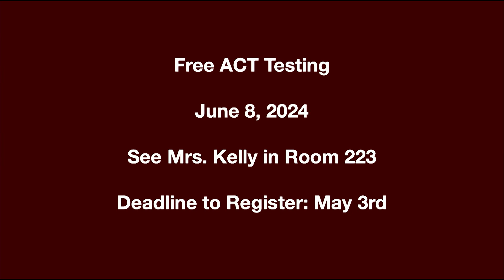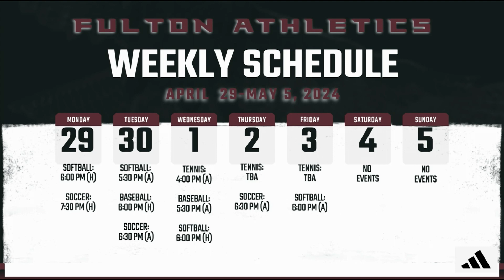Fulton Announcements 4-30-24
Fulton High School Announcements for Tuesday, April 30, 2024